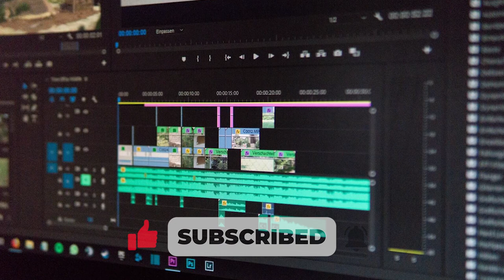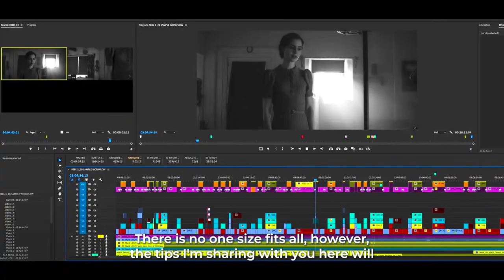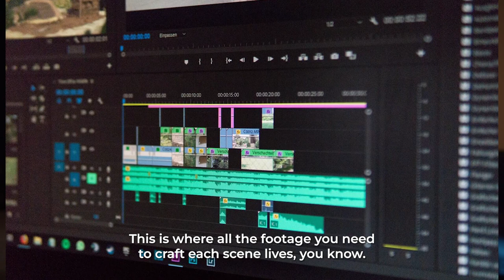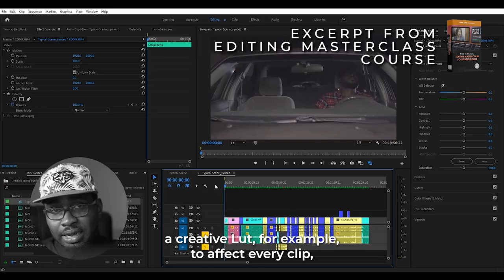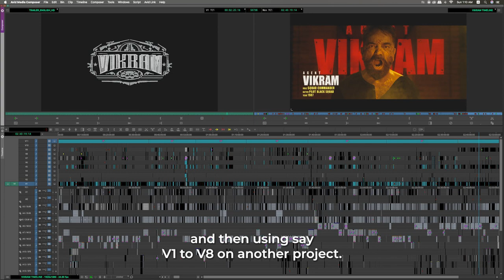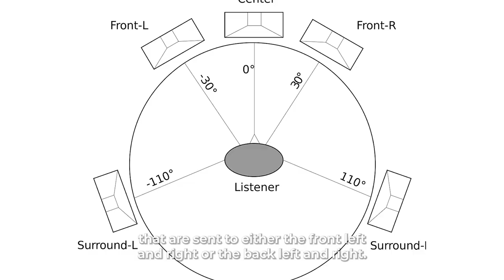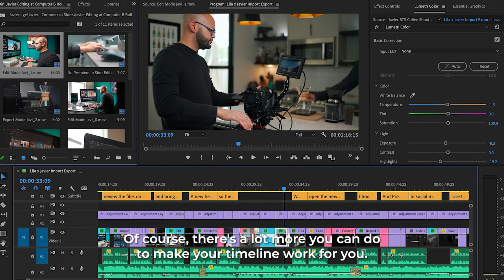Professional Editing Timeline / Q&A with Luke Aire Oyovbaire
In this tutorial, I'll be showing you professional editing timelines; how to arrange your video and audio clips and tracks for consistency and efficiency; from V1 to V8 and A1 to A17